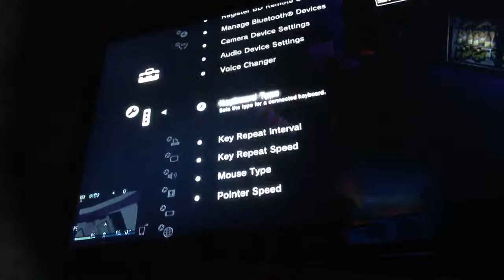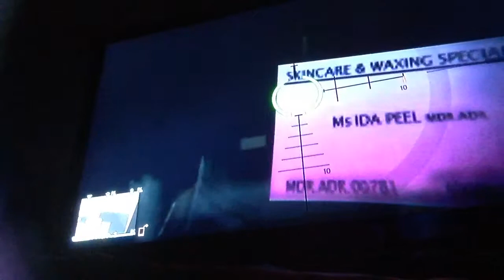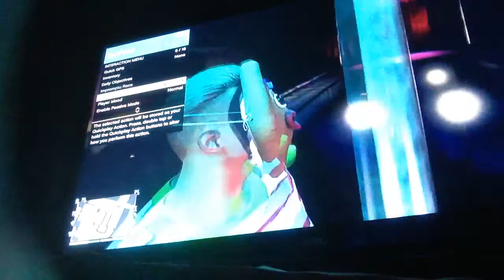GTA Online Stuff - I Own The Strip Club!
I AM THE GINGER BAWSS